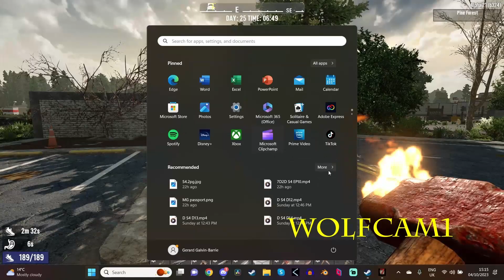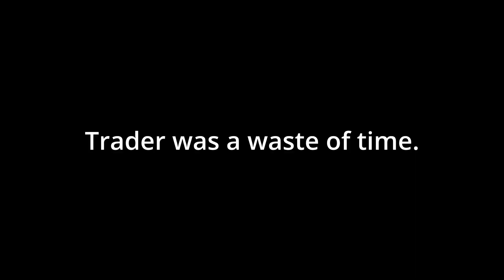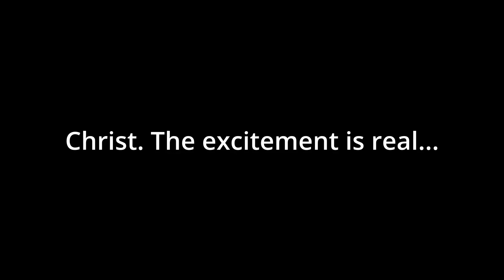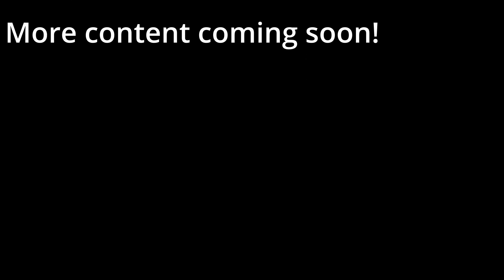7 Days To Die S4 EP25 - "Hiding In The Toilet!"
This week, the boys discover an abandoned military check point, WolfKang1 finds a new and hilarious way to amuse himself whilst Dave619 is away from keyboard and a visit to the snow biome does not meet with misplaced high expectations. Enjoy!

"Skin Deep" written by
Gerard Galvin-Barrie
Performed and Recorded by WolfKang